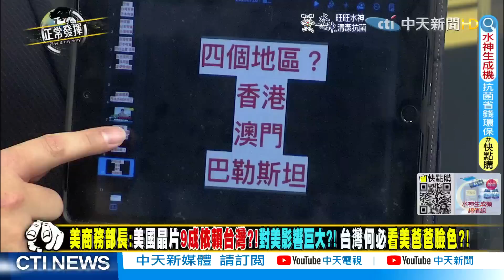【獨家爆料「正」在挖】血流成河? 中國晶片趕在美國前面 拜登促法案通過 輾壓陸10年? @正常發揮PimwTalk 20220726精華版